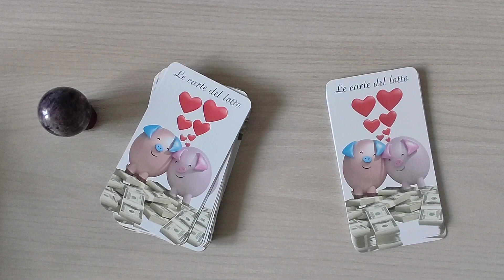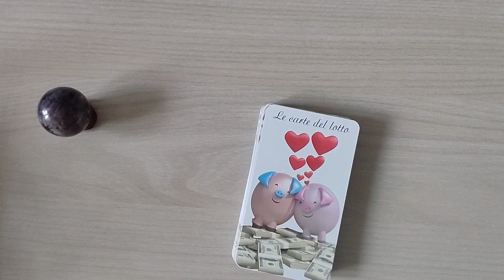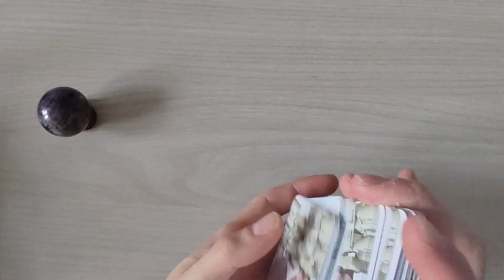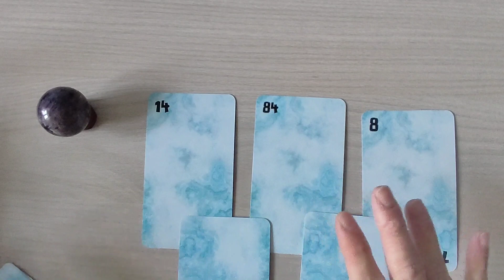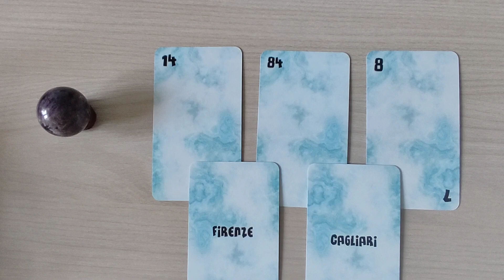TI DICO I NUMERI DA GIOCARE - validi dal 10 al 16 ottobre 2022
Ciao a tutti. Inauguriamo questa nuova video rubrica dedicata al gioco del lotto. Ogni settimana ti darò alcuni numeri da giocare per tentare la fortuna attraverso le mie carte del lotto.